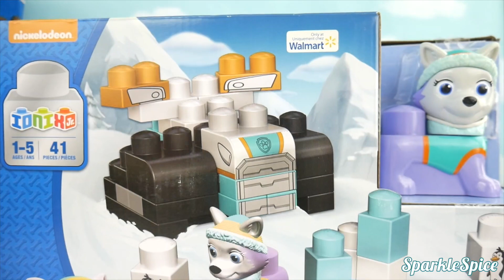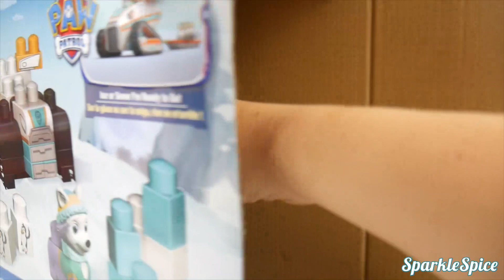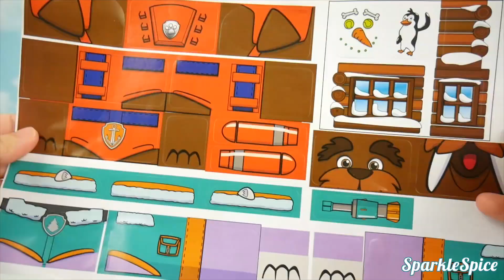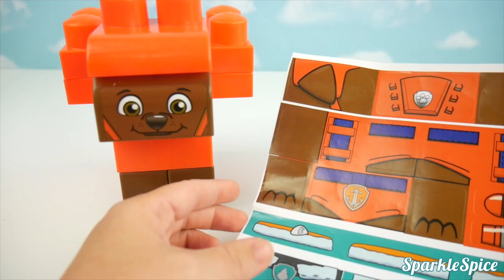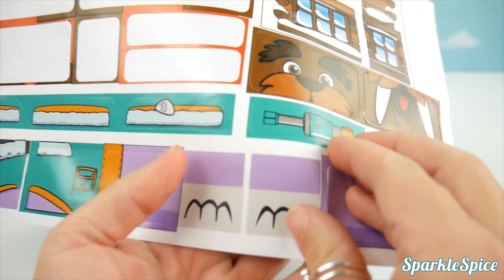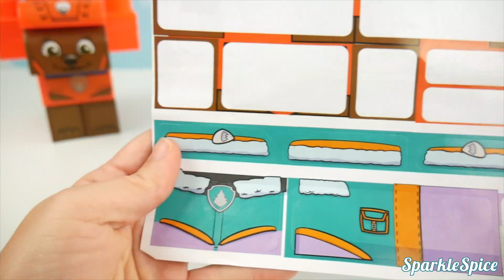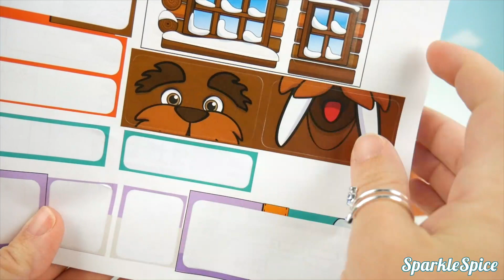Wrong Heads, Good Baby, Paw Patrol Boss Baby Trolls Chase Skye Finger Family Song Nursery Rhymes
Sparkle Spice is a channel where we make learning videos for kids and toddlers, open surprise toys for kids, and have toy reviews.